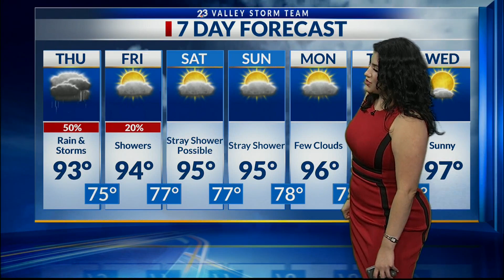Local 23 News Today